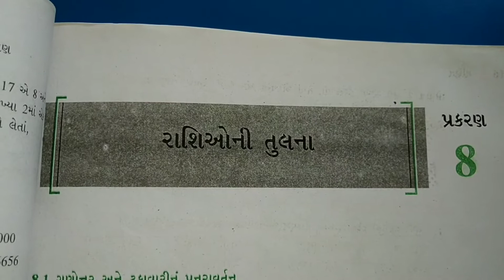ધોરણ આઠ ગણિત પ્રકરણ 8 ભાગ એક